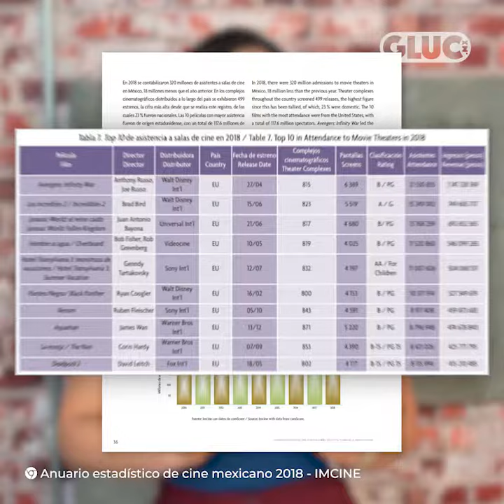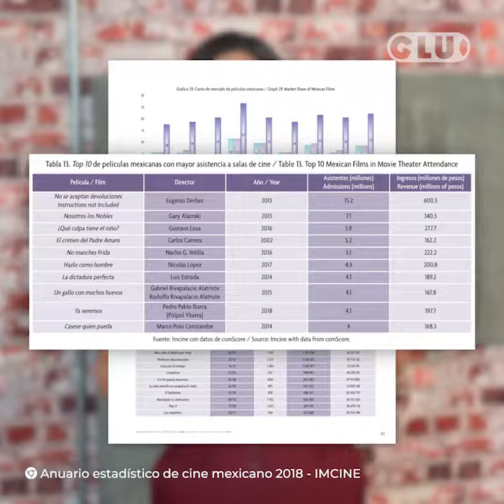CRITICAS, PERO... ¿REALMENTE VES EL CINE MEXICANO?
Hay películas de estudios extranjeros o mexicanas que son malísimas y están en las salas, por ello no es la falta de calidad por la que no se exhibe el cine nacional. Esta es la razón.